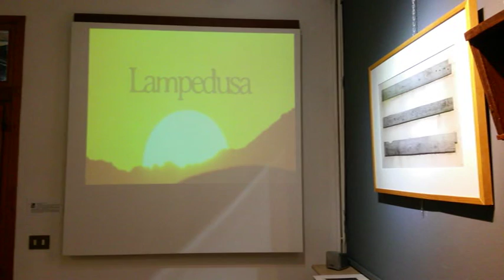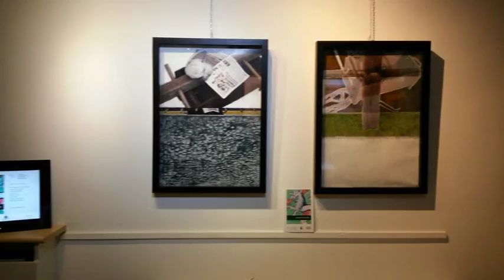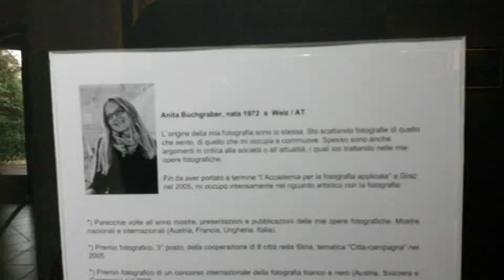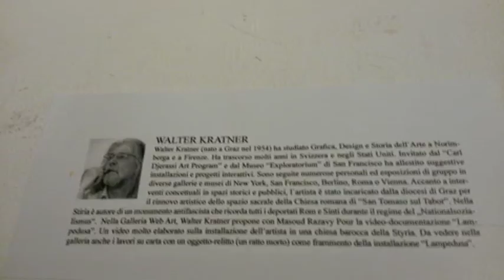„Styria goes Treviso“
Galleria Web Art
Barchessa Villa Quaglia,
V.le XXIV Maggio 11 - Treviso.

12-30 novembre 2016

Susanna Bodlos-Brunnader
Hubert Brandstätter
Anita Buchgraber
Georg Köhler
Walter Kratner
Fritz Pumm
Masoud Razay Pour
Kornelia Strahlhofer